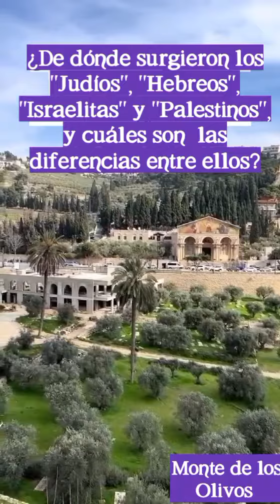Judios, Hebreos, Israelitas y Palestinos. Sus orígenes y diferencias